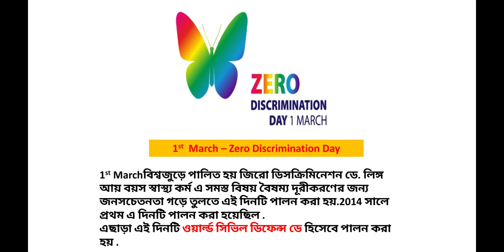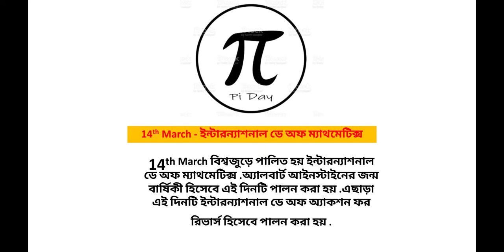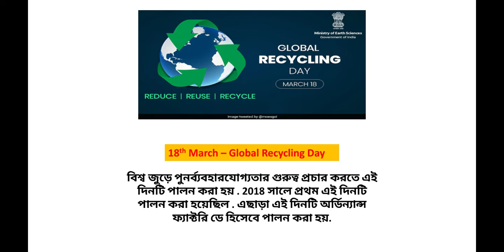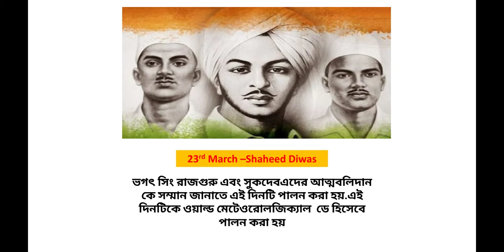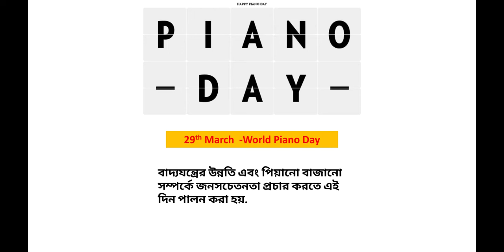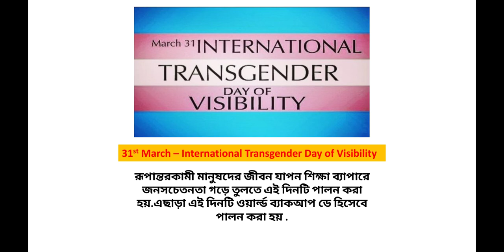Important Days of March | Important Days of March 2022 | Important Days of March in Bengali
In this vedio i show you Important days of march or important days or March 2022 or important days of march month or important days of march in bengali.